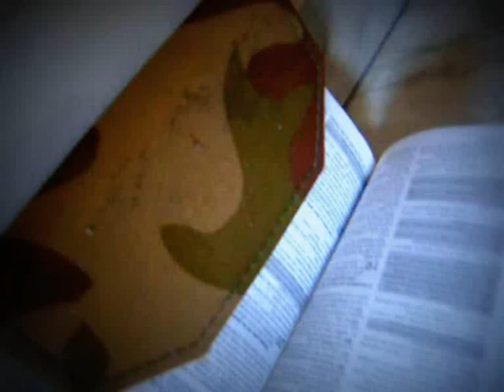Quando o viver se baseia em quem nos criou, me vejo! .brunoklein.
GT 10 .. Delayed Twin (intro) / Erupting (guitar 2) / Early Blues(base) / JB Lead (solo)